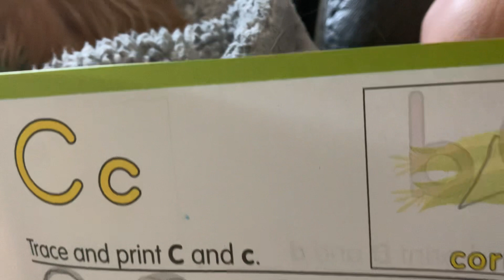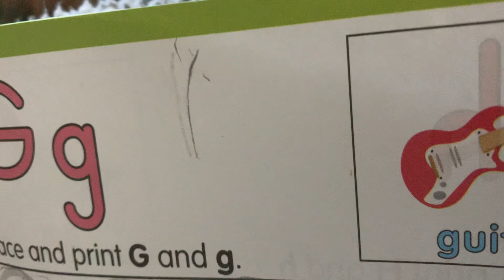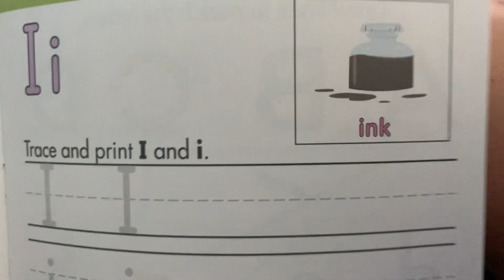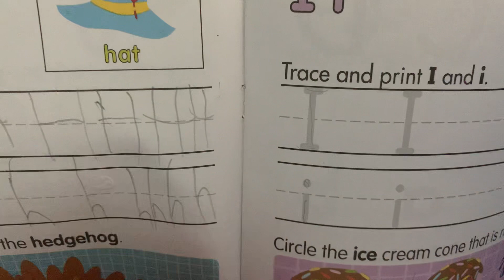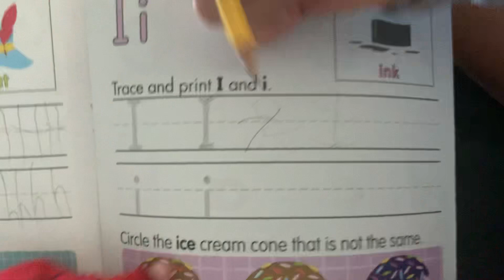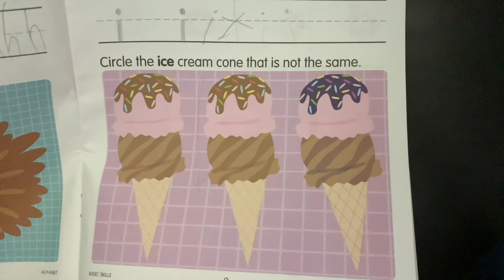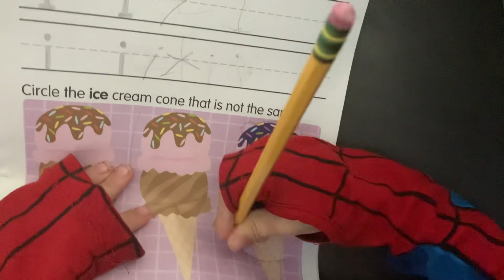Pre K- K Alphabet Workbook Letter Ii